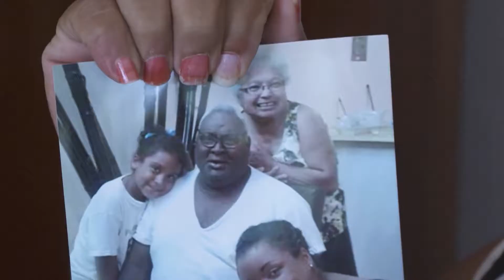IMHO: Six Months After Maria, Puerto Rico Still Struggles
Six months after Hurricane Maria devastated Puerto Rico, Jim Braude shares his thoughts on the country’s responsibility to those left in the dark.